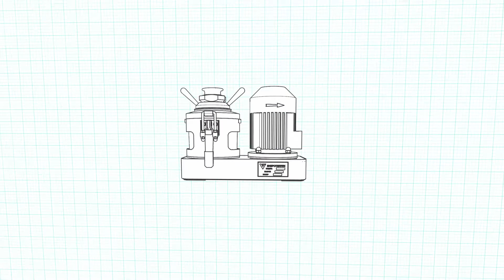Disc grinder DG 65 (VIBROTECHNIK)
Disc grinders are designed for comminution of samples of bulk materials to a fine-grained state.

In Disc grinders, comminution occurs by means of abrasion – simultaneous compressive and shear strain of material particles between fixed and moving discs.

The grain size of the comminuted product is regulated by the gaps between the discs (openings) and the physical properties of the material.

The Disc grinder DG 65 is designed for comminution of small samples weighing up to 1.0 kg for analytical studies with strict requirements relating to sample purity: the sample is not contaminated by working parts of the grinder.

Advantages of VIBROTECHNIK Disc grinders:

Use of discs with two types of working surface: wedge-shaped (for preliminary comminution) and flat (for regrinding);
Positioning of discs strictly parallel to one another by adjusting the position of the fixed disc;
Discs are made of wear-resistant materials: carborundum, high-strength iron or manganese steel;
Increased disc service life (DG 175М, DG 200 and DG 250) due to:
Ability to rotate the discs 180 degrees
Interchangeable moving and fixed discs
Reversible operation

Disc diameter - 65 (mm)
Width, Area of parallel zone of discs -5 mm / 10 cm2
Maximum initial particle size - 3 (mm)*
Average crushed product particle size at minimum aperture - 0,05 (mm)
Maximum hardness of comminuted material - 8 units  (Mohs units)
Maximum output - 5 (kg/hour)
Electric motor power -0,37 (kW)
50 Hz supply voltage -220 (V)
Overall dimensions (Length x Width x Height) - 350х225х300 (mm)
Disc material - SiC